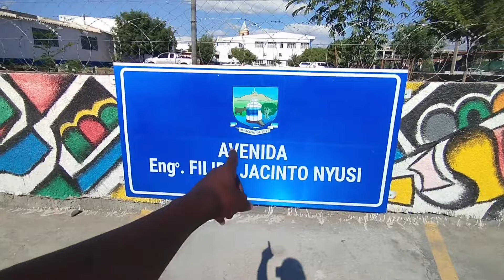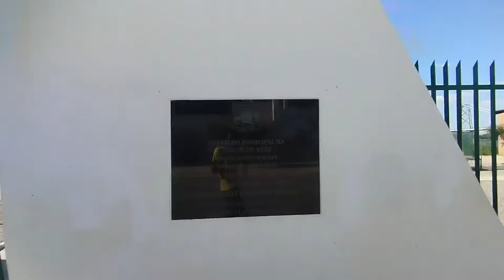MINHA VIAGEM AO BRASIL (PART3) DOCUMENTOS